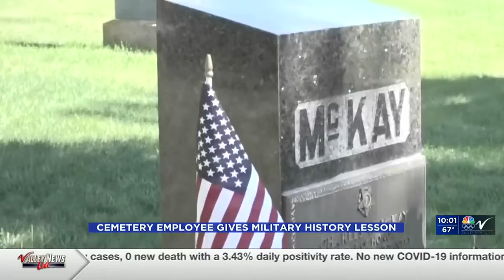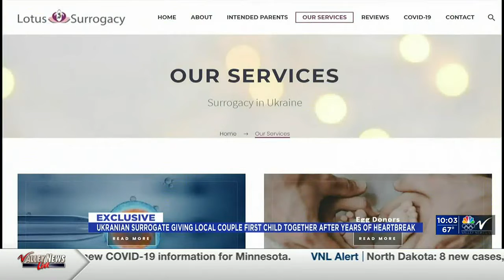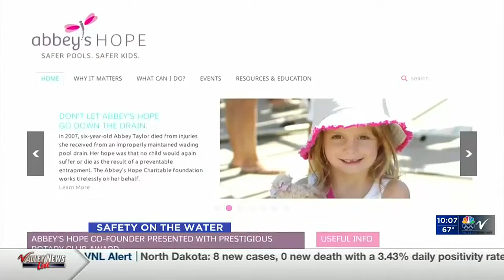1000PM News May 31 Part 1